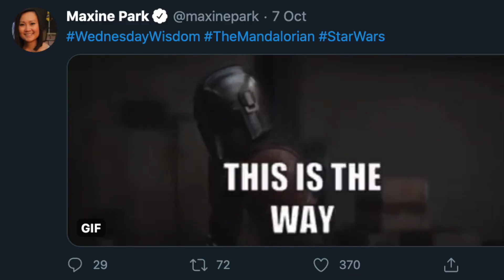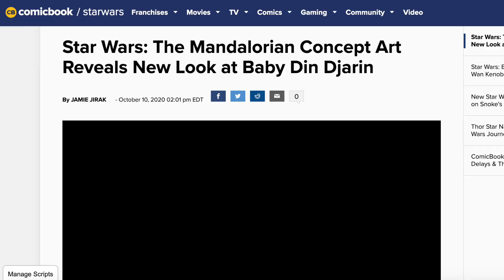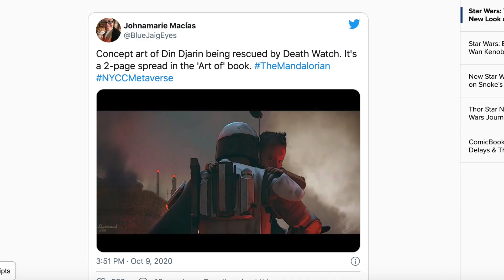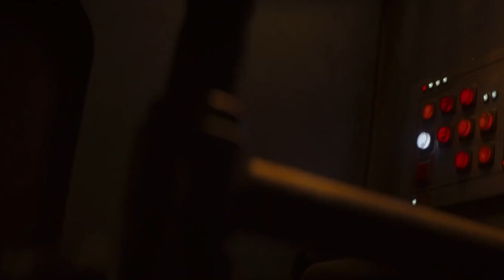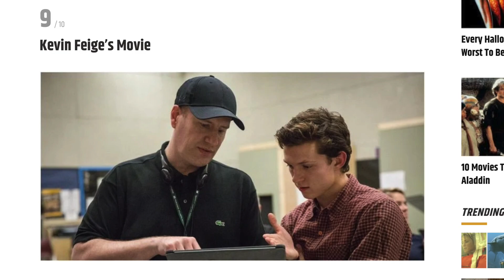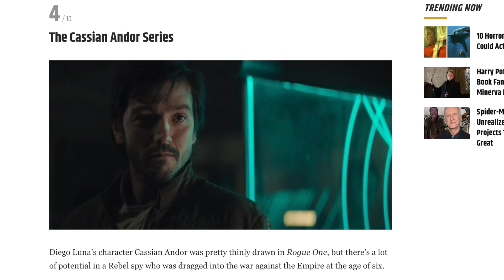The Mandalorian Season 2 NEWS | Second Trailer UPDATE, New Concept Art, BIG Kenobi News & More!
In today's The Mandalorian Season 2 news update, we discuss the rumored second trailer for the upcoming second season of the Star Wars, Lucasfilm and Disney+ show: The Mandalorian. The first trailer for the Mandalorian Season 2 is already out but with 19 days to go until it drops on Disney+ on October 30th, many Star Wars fans are wondering if there will be a second one. New characters are set to appear in season 2 such as Ahsoka Tano, Sabine Wren, Bo-Katan and evenn Boba Fett. They will join our heroes Mando (Din Djarin) and Baby Yoda (The Child). Jon Favreau and Dave Filoni are taking Star Wars in an amazing new direction and season 2 is set to be incredible! This is the Way!